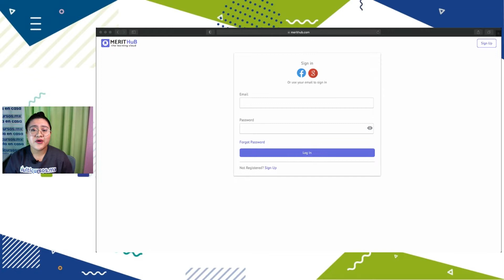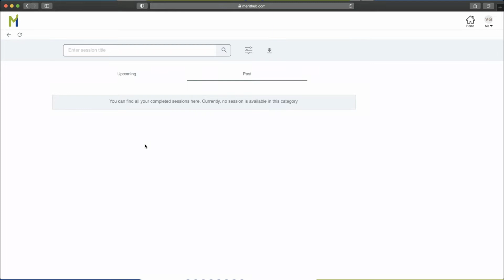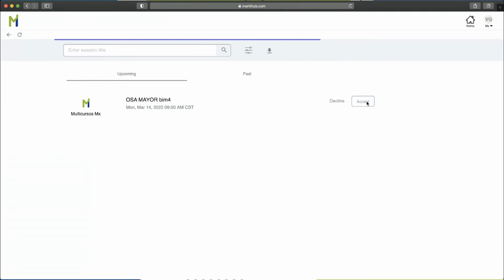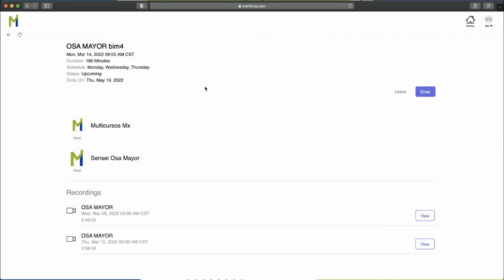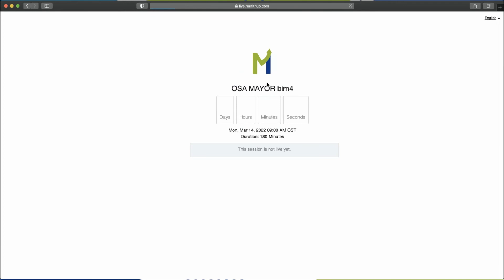Ingreso a mi pizarrón virtual | Multicursos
conoce más de nuestros servicios.

👉 Multicursos, es una empresa con más de 30 años de experiencia en escuela personalizada. Te ofrecemos servicios de “Escuela en Casa” con validez oficial, la cual es efectiva y segura.

Contamos con servicios desde preescolar hasta preparatoria.

💬 Solicita informes y agenda un Demo Day 👉  wa.link/djaxi2